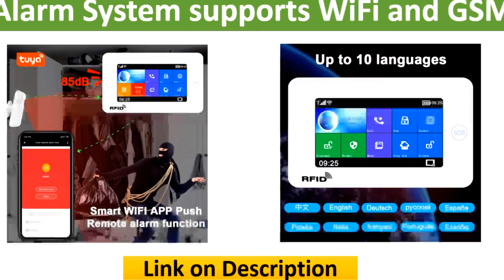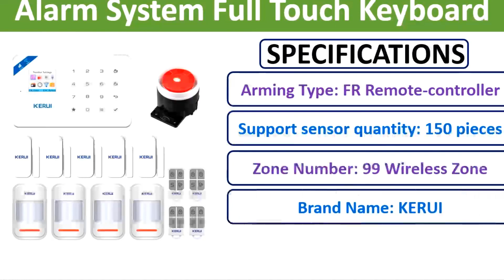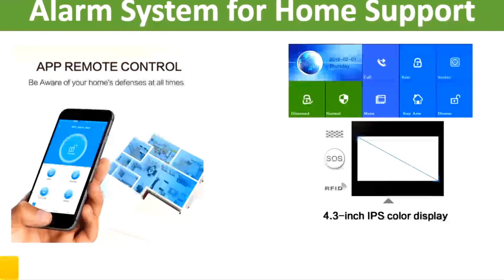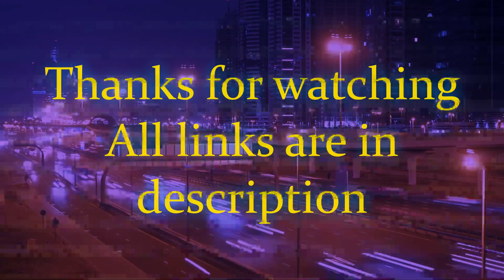✅ Top 5 Best Security Alarm Systems For Home [ 2023 Review ] Aliexpress - Smart Security System